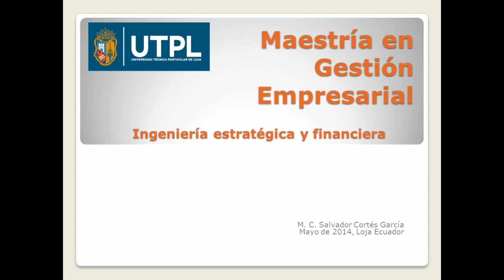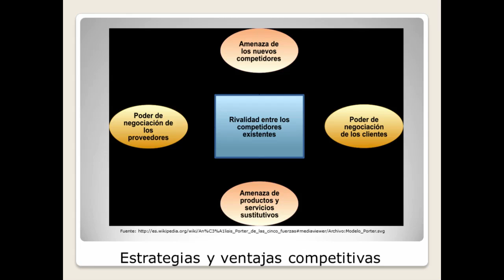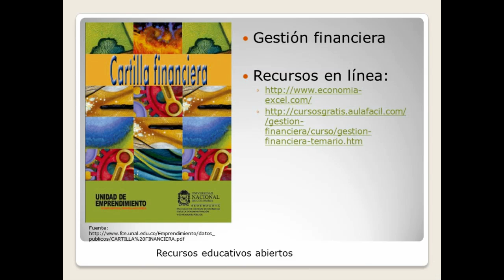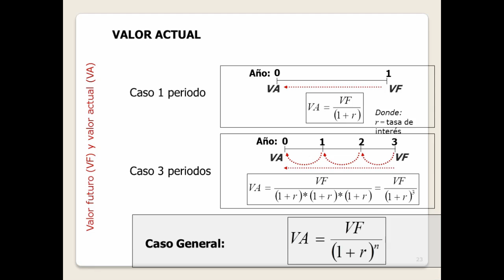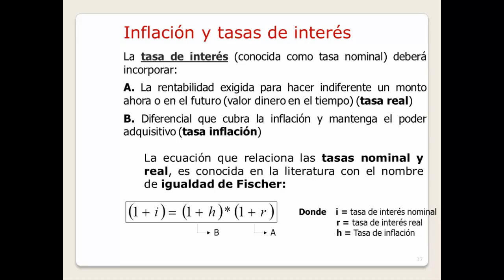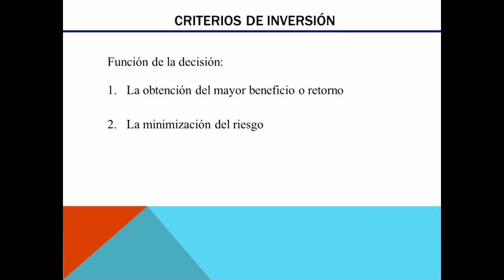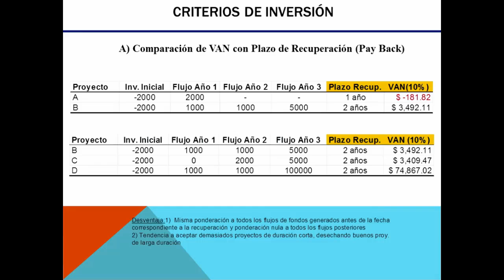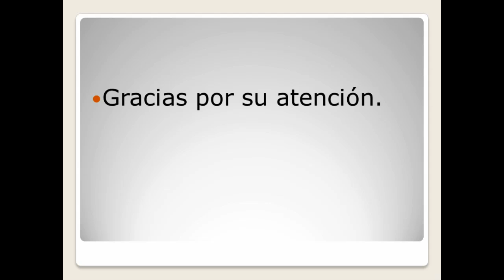UTPL INGENIERIA ESTRATEGICA Y FINANCIERA [MAESTRIA GESTION EMPRESARIAL]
Maestria Gestion Empresarial
Ingenieria Estrategica y Financieria
Ponente: Mgs. Salvador Cortés García